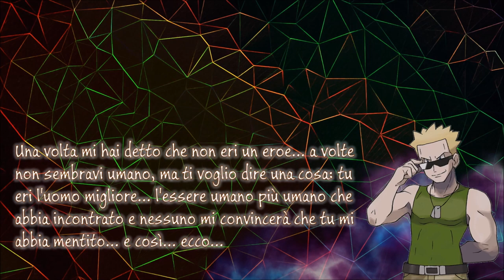Presentazione Ufficiale Trailer Verso il Gr.Est. 2018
Dopo una lunghissima attesa... Finalmente potrete godere della visione di questo trailer sui vostri schermi!  In questo video scoprirete...

Con le voci di Don Francesco Pesce, Alessia LoPiccolo, Michele Hrovatin, Teresa Vianello, Elisabetta Oblascia, Piero Comar e Lorenzo Tamaro, con le riprese di Giulio Barelli... L'oratorio di San Vincenzo de' Paoli è fiero di presentare un Trailer esclusivo del Gr.Est. del 2018.

Buona Visione!